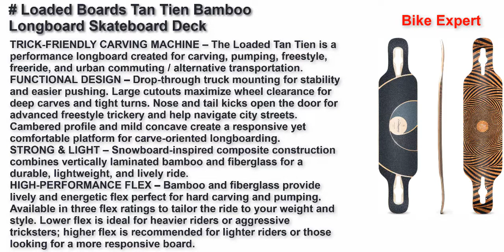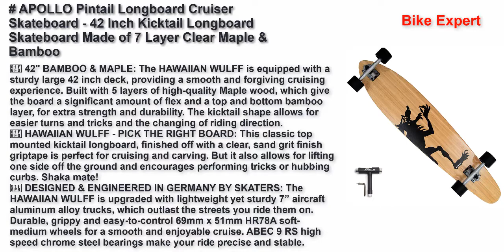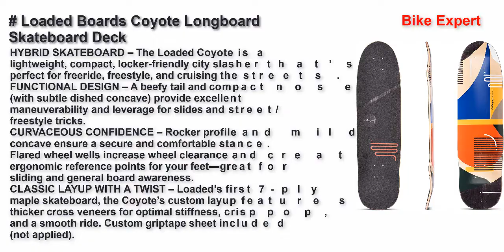Best Longboard Deck 2021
Loaded Boards Icarus Bamboo Longboard Skateboard Deck
Loaded Boards Poke Longboard Skateboard Deck
Loaded Boards Tan Tien Bamboo Longboard Skateboard Deck
APOLLO Pintail Longboard Cruiser Skateboard - 42 Inch Kicktail Longboard Skateboard Made of 7 Layer Clear Maple & Bamboo - Complete Super Cruiser Longboard Pintail for Adults, Teens, Kids, 220 lbs…
Loaded Boards Coyote Longboard Skateboard Deck
APOLLO Longboard Skateboards - Premium Long Boards for Adults, Teens and Kids. Cruiser Long Board Skateboard. Drop Through Longboards Made of Bamboo & Fiberglass - High-Speed Bearings & T-Tool